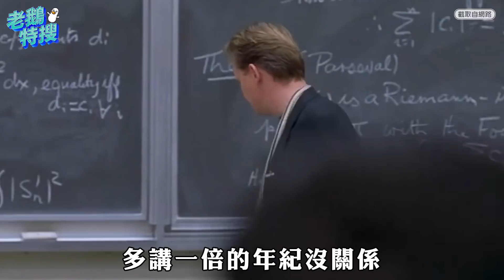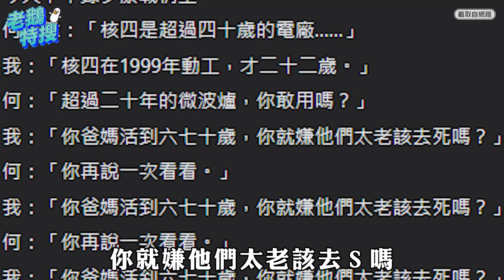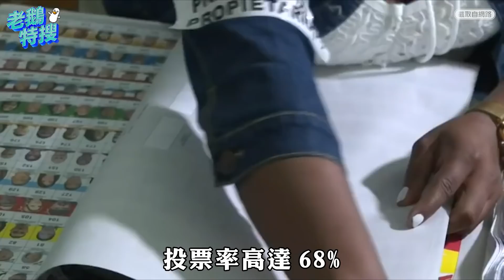何志偉戰黃士修／宏都拉斯大選／巴貝多｜老鵝特搜#732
​​​​​​​​​​​​​​​​​​​​​​​​​​​​00:00｜何志偉戰黃士修
控遭嗆「爸媽該去死」 黃反譏：年齡歧視

03:49｜宏都拉斯大選
秀瑪菈卡斯楚成首位女總統 吳釗燮：邦交應沒問題

07:05｜巴貝多
全球最新共和國誕生 蕾哈娜獲授予國家英雄